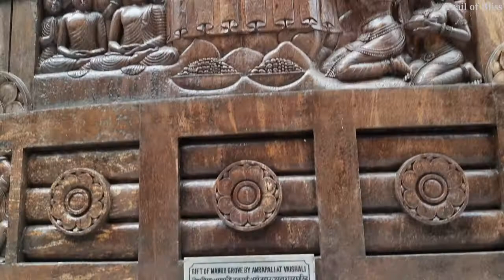The Peace Pagoda Vishwa Shanti Stupa, the Buddhist monument at Darjeeling - Darjeeling Series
One of the must visit attractions of Darjeeling.  The Peace Pagoda of Darjeeling is one of the 7 Peace Pagodas in India, located within 10 mins from Darjeeling city center. Darjeeling Peace Pagoda stands as the symbol of Unity for World Peace. Both Japanese Temple and Peace Pagoda are situated atop Jalapahar hill.

Peace Pagoda showcases four avataras of Lord Buddha. Around the pagoda there is beautiful carvings depicting Gautama Buddha's life. Very peaceful ambience. Beautifully surrounded by garden and tall pine trees. Overall a must visit place in Darjeeling.